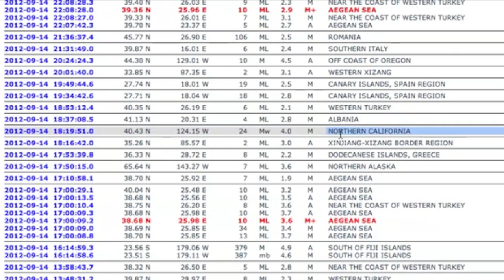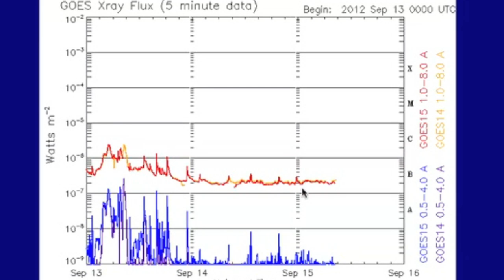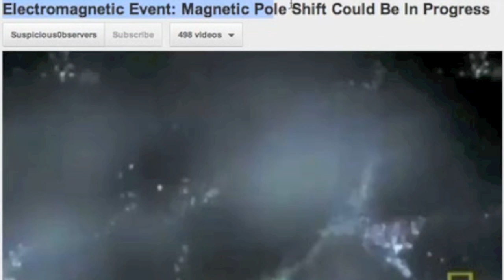2MIN News Sept 15, 2012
China: Xinhua, China.org, Chinadaily
Russia: Ria Novosti
Israel: Jerusalem Post, Israel National News, Haaretz
M/E: ArabNews, AlJazeera